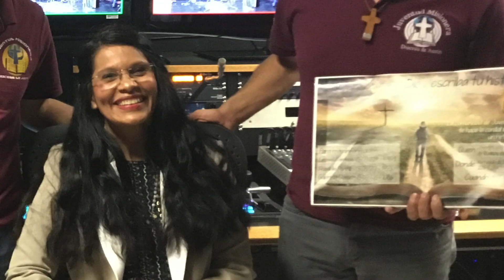Viva la Fe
Parte de Program Milagros del Espiritu Santo grabado en el estudio 1 del canal 16. claudia ingram.com